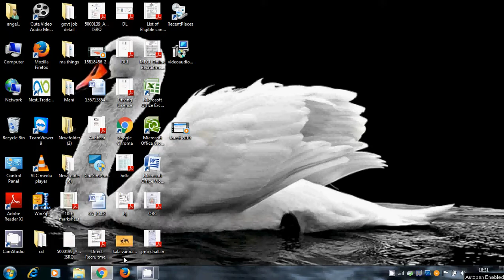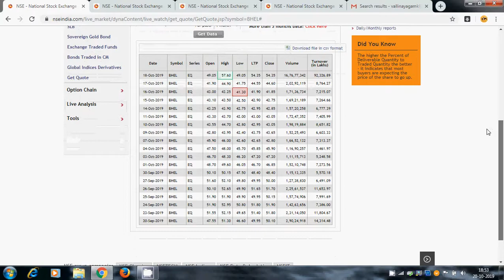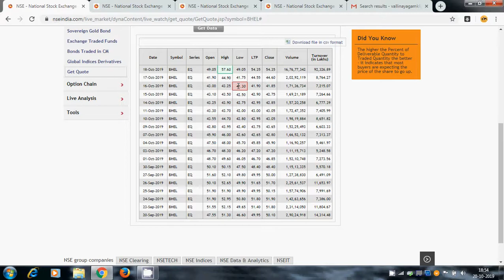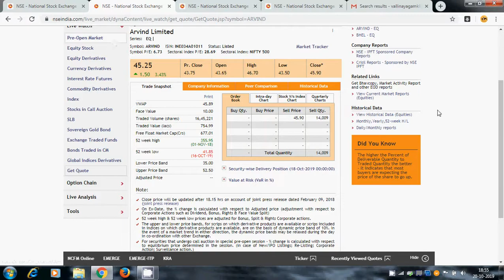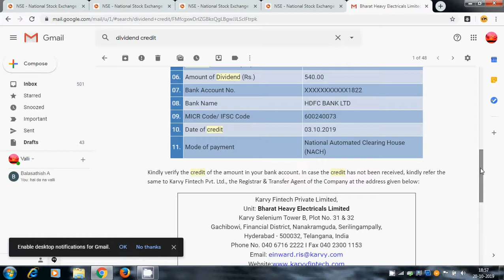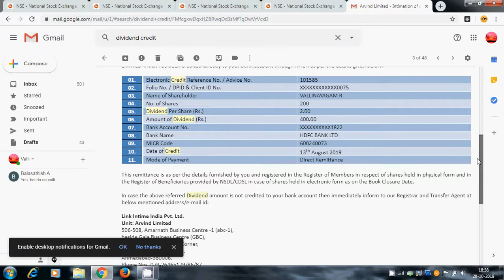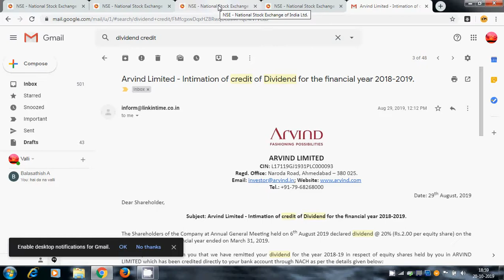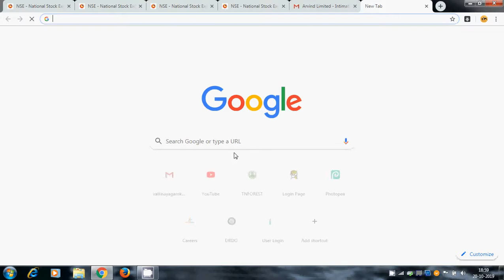how to select stocks for investment in india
hi this is video for how to stock select for investing for sharemarket safe play and dividend details and book value
Here, we will discuss what is undervalued stocks, How to find the quality stocks, and top 2 undervalued stocks to buy in India